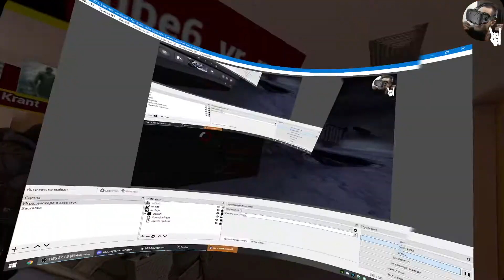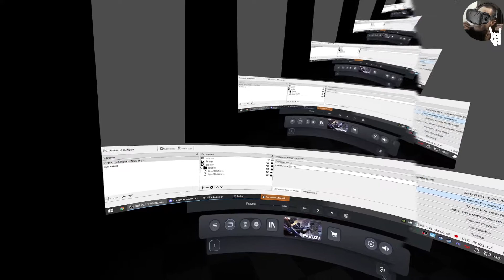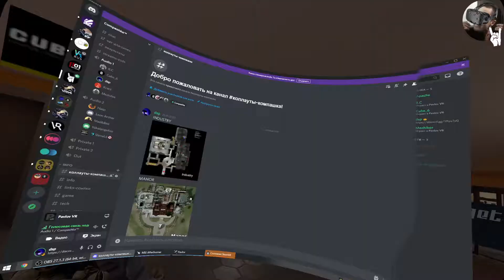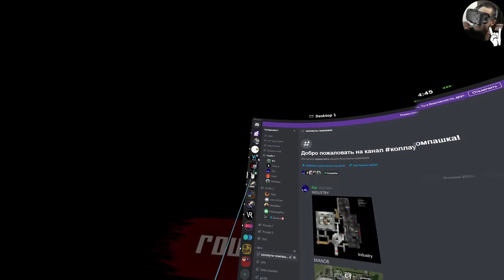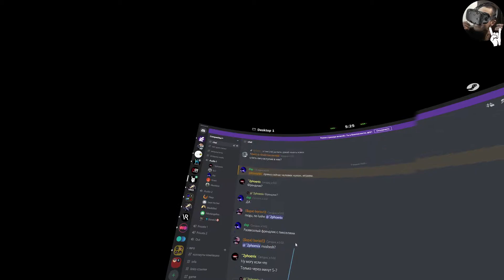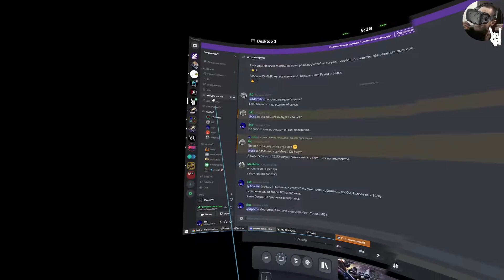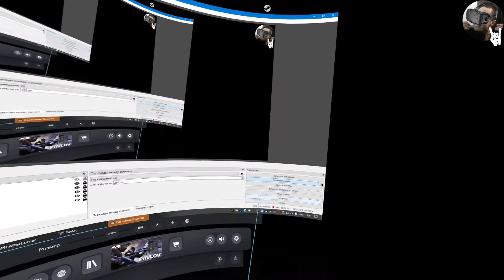[Compashka] + ^2phoenix + borisv13 vs. [Pixel] + Hasp + Leon Archer 5 Feb 2022